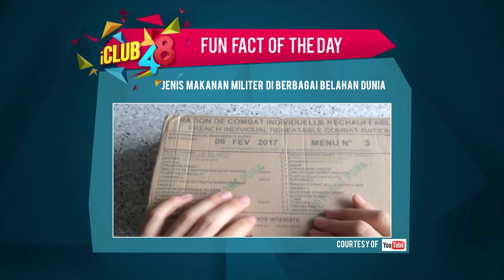iClub48 Season 2 - Episode 34 - 8 Februari - Part 3/3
iCLUB48 adalah program variety show, berisi performance dari pelajar SMA se-Indonesia yang merupakan idola di sekolahnya masing-masing, baik dalam bidang seni dan bidang yang lain, seperti diskusi kelompok maupun ilmu pengetahuan umum. Program ini melibatkan JKT 48 sebagai icon idola dan tim penilai performance para pelajar.